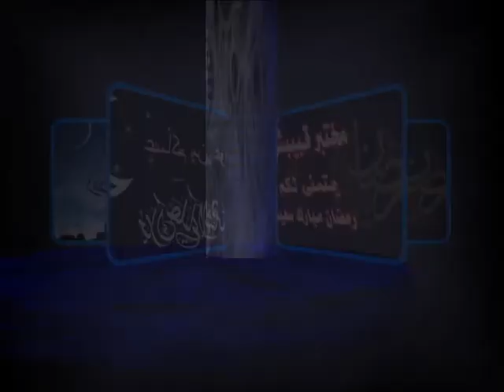LABO KBIBCHI RAMADAN MOUBARAK KARIM